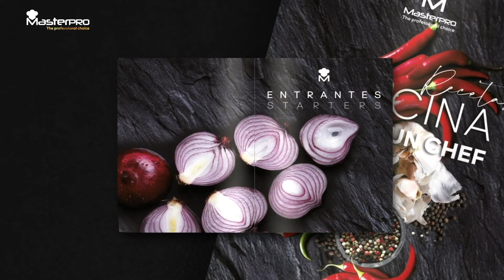Macchina Sottovuoto Masterpro BGMP-9080: presentazione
*Ecco un video di presentazione della Macchina Sottovuoto automatica Masterpro BGMP-9080 - confezionatrice sottovuoto compatta da 130W* *realizzato direttamente dal produttore per mostrarti tutte le principali caratteristiche.*

Questa macchina sottovuoto compatta modello Masterpro BGMP-9080 ha la barra sigillante, dalla lunghezza di 30cm!

Estremamente facile da utilizzare grazie agli intuitivi e pochi comandi, permette:

il processo di vuoto completamente automatico
di sigillare sacchetti senza il vuoto
di interrompere il processo per creare un vuoto parziale (indicato per gli alimenti più friabili)
La macchina risulta estremamente compatta, leggera e facilmente riponibile.

Caratteristiche

Peso: 1,1kg
Dimensioni: 39 x 16 x 7 cm
Lunghezza barra: 30 cm
Valore massimo del vuoto: 600 mbar